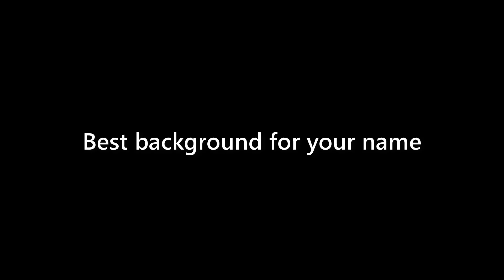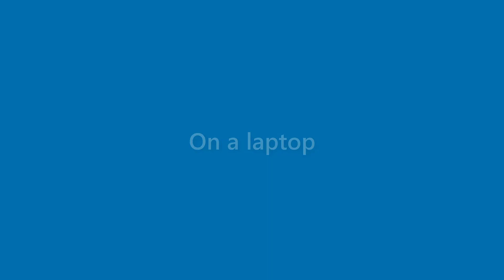Jake Joseph - appearance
Name Look - Jake Joseph - appearance. In this video we present "Jake Joseph" name look and feel in various scenarios.
This video will cover:
How does "Jake Joseph" look as a personal letterhead?
How does "Jake Joseph" look on a business card?
How does "Jake Joseph" look on a computer/laptop screen?
How does "Jake Joseph" look with different background colors?
How does "Jake Joseph" look with various fonts?